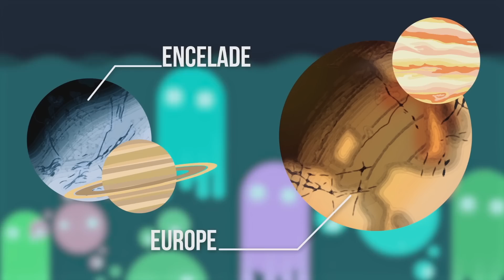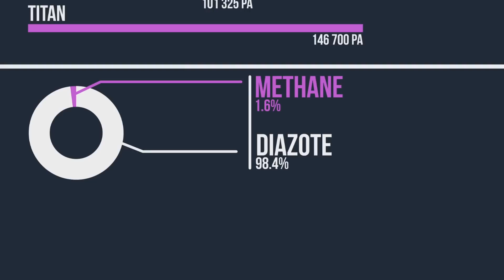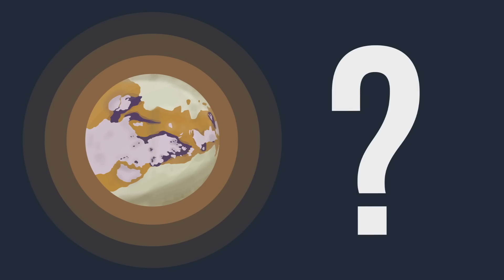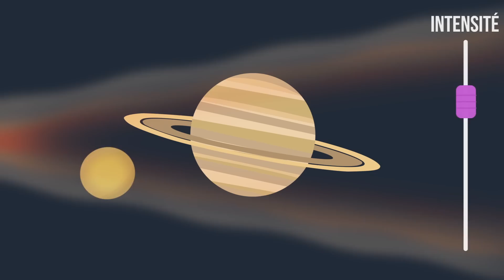TITAN : La lune la plus MYSTÉRIEUSE du système solaire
• N'hésite pas à dérouler pour plus d'infos •

Aujourd'hui on va faire un petit voyage vers Saturne afin de découvrir la lune la plus mystérieuse du système solaire selon moi, j'ai nommé : Titan.

♫ Crédits musicaux ♫

Gangsta OST 02 - Shadow
Mystery Train - David O'Brien
Utho Riley - Not on my watch

○Deviant art : Ethylice4
○Steam • Ethylice